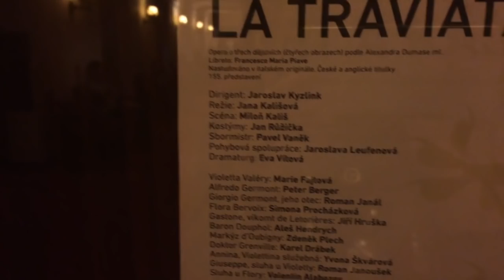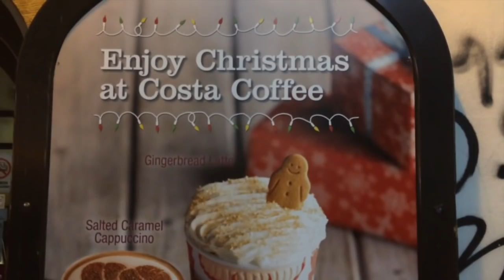Травиата и злюки. Прага. Чехия. Влог 135 | Olinka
Опера Травиата в национальном театре Чехии, дискриминация, конец осени в Праге.
Где меня найдете:
Популярные ответы обо мне:

Я не даю никаких консультаций по поводу иммиграции в Чехию